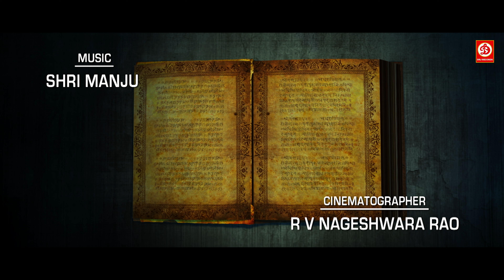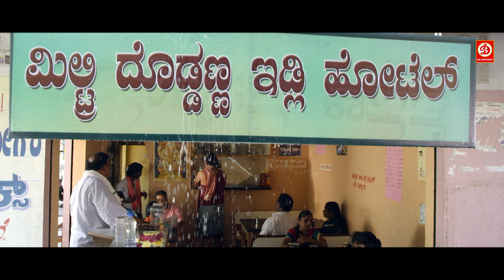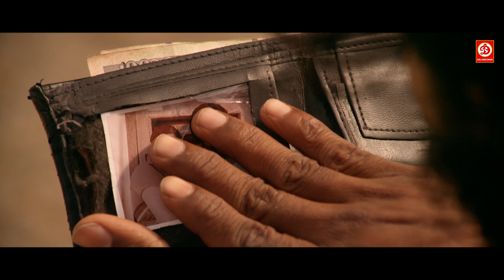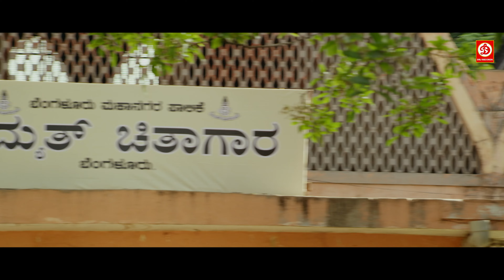Tejaswini Prakash | Telugu New Released Full Movie In Hindi Dubbed | Love Story Hindi Dubbed Movie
Movie : Goolihatti
Starring : Pavan Surya, Tejaswini Prakash
Director : Shashank Raj
Banner : Arjun Enterprises
Producer : Kiran Kumar M G (Bhargav)
Label : DRJ Records

Welcome to DRJ Records Hollywood Youtube Channel, the #1 destination for premium entertainment videos. Enjoy the blockbuster of all languages Full movies, scenes, songs, & more.